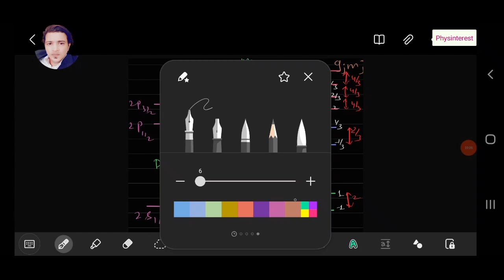Problem: Anomalous Zeeman Effect BSc Physinterest HINDI